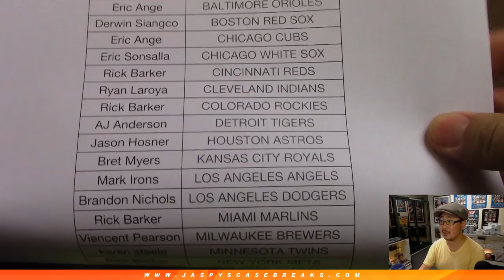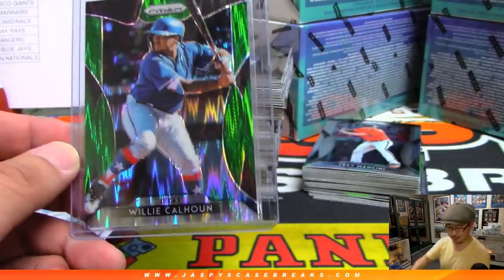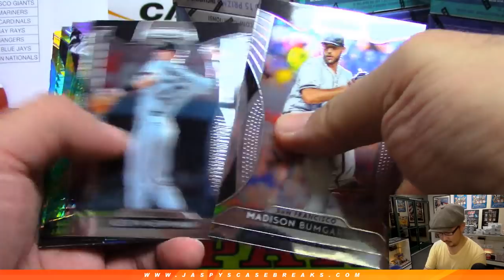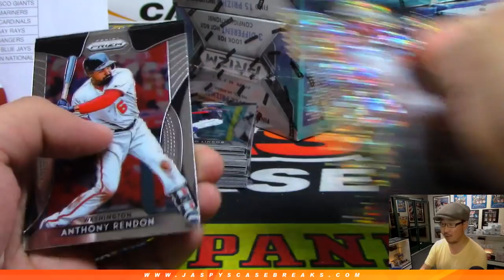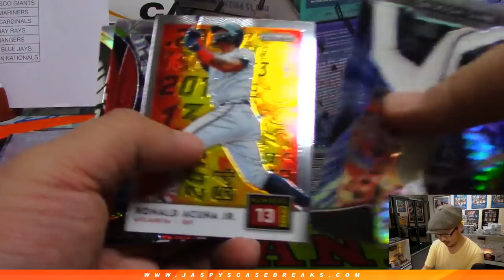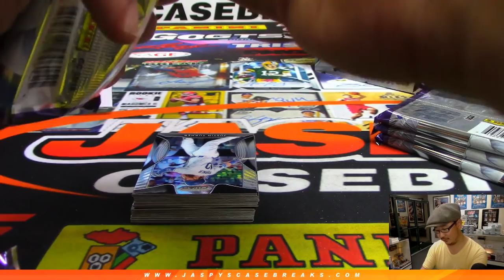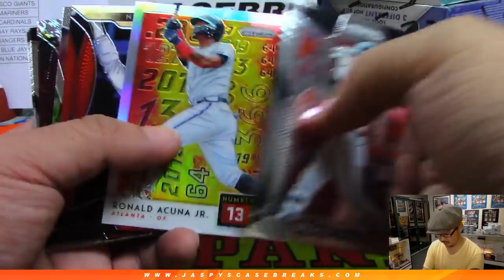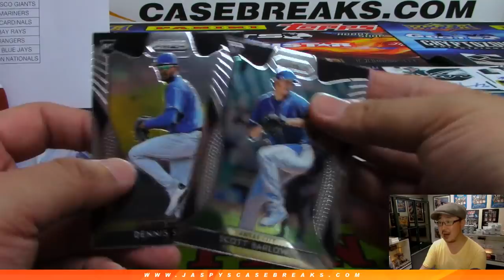Fr, 05/17/19 || 12Box PYT #3 || 2019 Panini PRIZM Baseball (MLB)